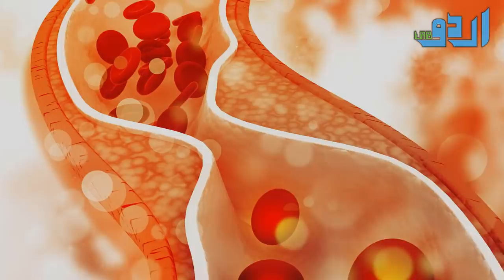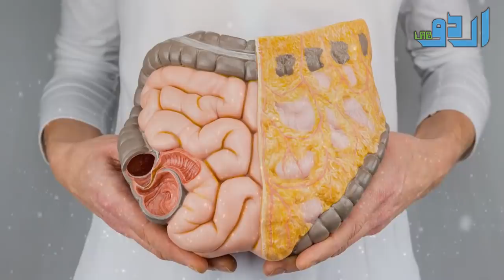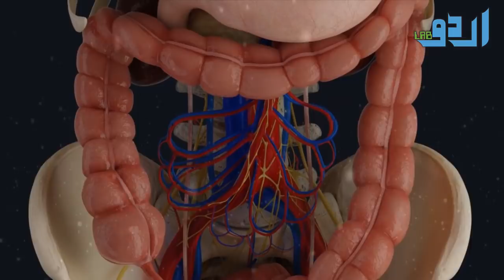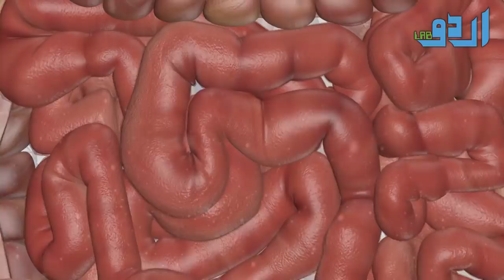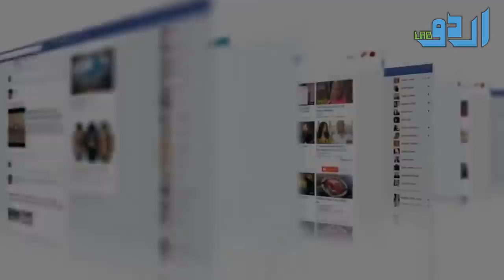Surprising Benefits Of Mangoes ( Aam K Fayde) Urdu Hindi || Urdu Lab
When you savor delicious and succulent mangos every season, you probably don’t think about the immense health benefits coming with every bite.

What is a Mango?
Also, known as the king of fruits, mangos are tropical fruits that belong to the same family as that of pistachios, gandaria, mombin, and cashews. Common names for mangos are mangot, manga, and mangou, depending on the region or nation. Beyond the sweet, luscious taste of mangos, they also contain an abundance of vitamins, minerals, and antioxidants that assure your optimum health.

For decades, mangos have been used to soothe the stomach. Similar to papayas, they contain certain enzymes with stomach comforting properties. Mango is rich in fiber, so if you have at least one mango every day, you almost prevent constipation, piles, and symptoms of irritable bowel syndrome (IBS). Research published in Comprehensive Reviews in Food Science and Food Safety have demonstrated that dietary fiber has a positive effect on eliminating degenerative diseases, including certain cancers and heart conditions. The more you participate in strenuous activities, the more potassium you lose, which is yet another helpful effect of mangos – high potassium content!

According to Indian beliefs, mangos symbolize life (the national fruit of India) and are used in almost every sacred ritual. Mango leaves are almost always used for festivals and wedding decorations. ‘Chutney’ made from Indian mangos has become universally popular. As the popularity of mangos has spread, many food manufacturers have introduced jellies, jams, squash, pickles, marinades, and spices that include pure mango flavor.
Mangos Nutrition Facts
Mangos are very low in saturated fat, cholesterol, and sodium. They are also an excellent source of dietary fiber and vitamin B6, as well as a good source of vitamin A and vitamin C. As per the USDA National Nutrient Database, they are rich in minerals like potassium, magnesium, and copper, and they are one of the best sources of quercetin, beta-carotene, and astragalin.

Health Benefits of Mangos
Let’s look at the most popular health benefits of mangoes in detail:

Maintain Overall Health
According to a study published in the Nutrients journal, mangos have an impressive vitamin content that assures overall health. They are rich in potassium (4% in 156 mg) and magnesium (2% in 9 mg) and are a great remedy for high blood pressure. They also contain selenium, calcium, iron, and phosphorus. Mangos are vitamin powerhouses as they are rich in riboflavin, vitamin B6, vitamin A, vitamin C, vitamin E, vitamin K, niacin, folate, thiamin, and pantothenic acid. These components help you avoid a host of diseases that can come from deficiencies of these vitamins and minerals. The vitamin E content in these fruits can even help boost your sex life by triggering the activity of your sex hormones. Powerful antioxidants in mangos can neutralize free radicals throughout the body and help prevent heart diseases, premature aging, cancer, and many other degenerative diseases.

Prevent Cancer
Mangos have high amounts of pectin, a soluble dietary fiber that efficiently contributes to lower cholesterol levels in the blood. Pectin can also help prevent the development of prostate cancer. Recently, studies at The Institute for Food Research discovered that a compound within pectin combines with galectin 3 (a protein playing a significant role in all the stages of cancer). The European Prospective Investigation of Cancer also has come up with a strong association between eating a mango and lowering the risk of cancer of the gastrointestinal tract.

A comprehensive research carried out by the Department of Nutrition and Food Science, Texas A&M University suggests that the polyphenols in mango have a chemotherapeutic potential against breast cancer.

Promote Weight Gain
Eating mangos is one of the easiest ways to gain weight. 150g of mango has around 86 calories, which can be absorbed easily by the body. Moreover, they contain starch, which transforms into sugar and aids in gaining weight. Mango milkshakes will accelerate the process of gaining weight since they also contain milk, and are notoriously delicious!

Surprising Benefits Of Mangos ( Aam K Fayde) Urdu Hindi | Urdu Lab

Or